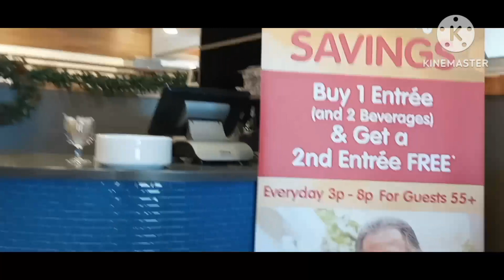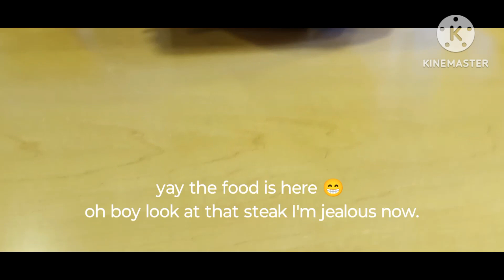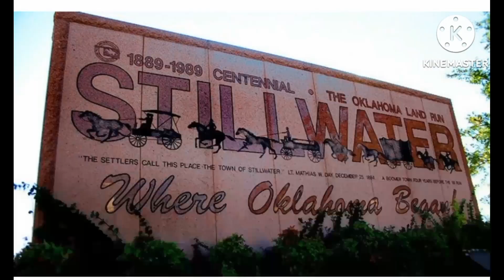New Year's Day 2024 watch the cats play then breakfast.